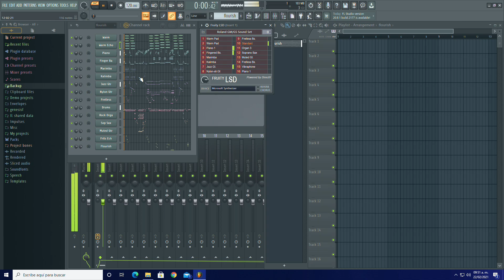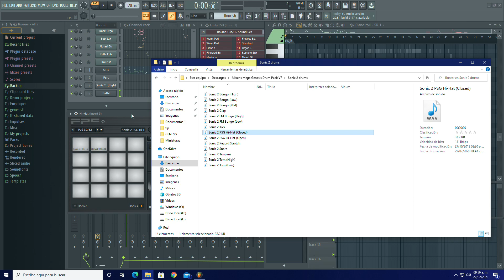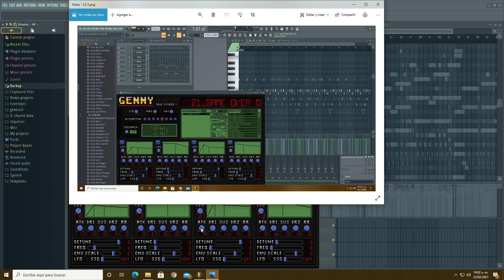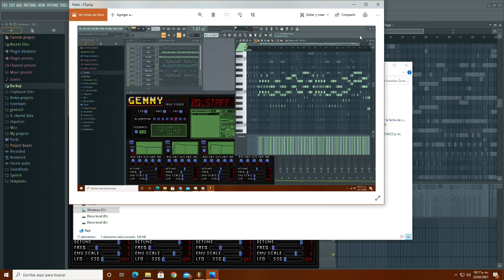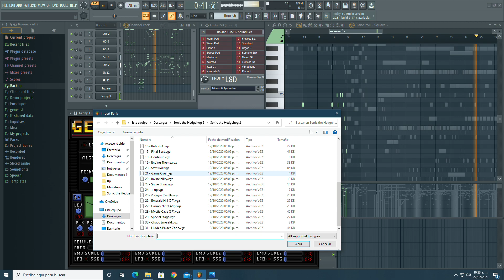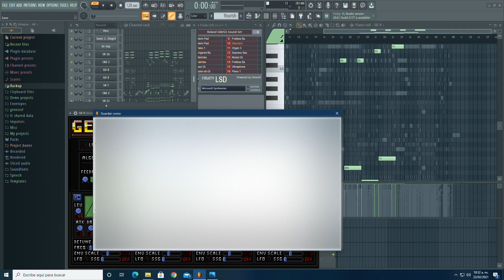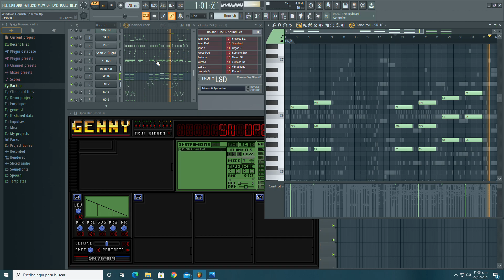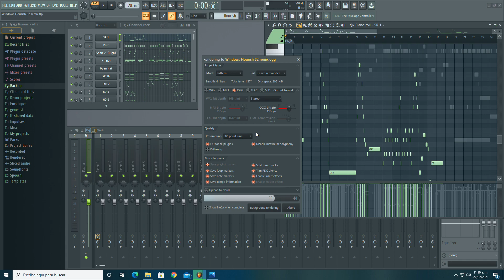Demostración de cómo hago las remixes de Sega Genesis (Actualizado)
La carpeta GennyFL (que contiene los archivos DLL) debe ser copiada a: C:\Program Files\Image-Line\FL Studio 20\Plugins\Fruity\Generators